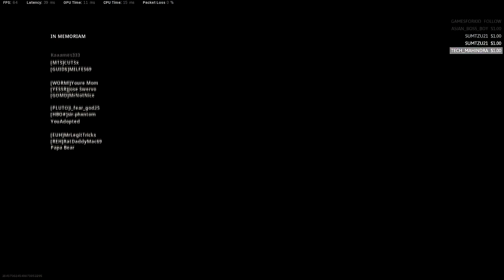THIS PPSH JOINT POPS OFF | MOST INSANE FINAL CIRCLE PUSH!!!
Ground loot PPSH is the best no kyappppp get me on this joint. Insane final push and clutch plays from the whole team

Cheers!